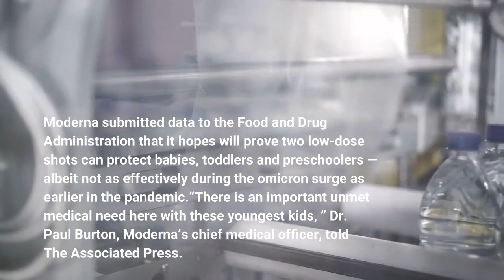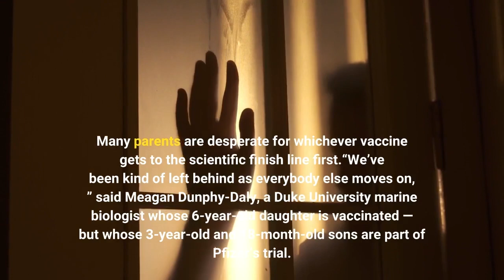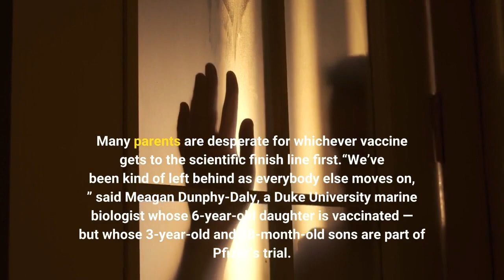Moderna seeks to be 1st with COVID shots for littlest kids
Moderna on Thursday asked U. S. regulators to authorize low doses of its COVID-19 vaccine for children younger than 6, a long-awaited move toward potentially opening shots for millions of tots by summer. Frustrated families are waiting impatiently for a chance to protect the nation’s littlest kids as all around them people shed masks and other public health precautions — even though highly contagious coronavirus mutants continue to spread. Moderna submitted data to the Food and Drug Administration that it hopes will prove two low-dose shots can protect babies, toddlers and preschoolers — albeit not as effectively during the omicron surge as earlier in the pandemic.“There is an important unmet medical need here with these youngest kids, ” Dr. Paul Burton, Moderna’s chief medical officer, told The Associated Press. Two kid-size shots “will safely protect them. I think it is likely that over time they will need additional doses. But we’re working on that. ”Now, only children ages 5 or older can be vaccinated in the U. S., using rival Pfizer’s vaccine, leaving 18 million younger tots unprotected. Moderna’s vaccine isn’t the only one in the race. Pfizer is soon expected to announce if three of its even smaller-dose shots work for the littlest kids, months after the disappointing discovery that two doses weren’t quite strong enough. Whether it’s one company’s shots or both, FDA vaccine chief Dr. Peter Marks said the agency will “move quickly without sacrificing our standards” in deciding if tot-sized doses are safe and effective. While questions are swirling about what’s taking so long, Marks pointedly told lawmakers earlier this week that the FDA can’t evaluate a product until a manufacturer completes its application. In a statement Thursday, the FDA said Moderna still must submit some additional data to complete its request, but that the agency will schedule a meeting to publicly debate the evidence with its scientific advisers.“It’s critically important that we have the proper evaluation so that parents will have trust in any vaccines that we authorize, ” Marks told a Senate committee. If FDA clears vaccinations for the littlest, next the Centers for Disease Control and Prevention would have to recommend who needs them — all tots or just those at higher risk from COVID-19. Many parents are desperate for whichever vaccine gets to the scientific finish line first.“We’ve been kind of left behind as everybody else moves on, ” said Meagan Dunphy-Daly, a Duke University marine biologist whose 6-year-old daughter is vaccinated — but whose 3-year-old and 18-month-old sons are part of Pfizer’s trial. The family continues to mask and take other precautions until it’s clear if the boys got real vaccine or dummy shots. If it turns out they weren’t protected in the Pfizer study and Moderna’s shots are cleared first, Dunphy-Daly said she’d seek them for her sons.